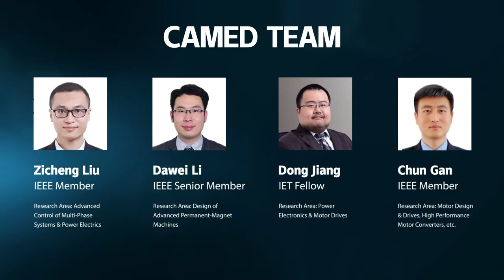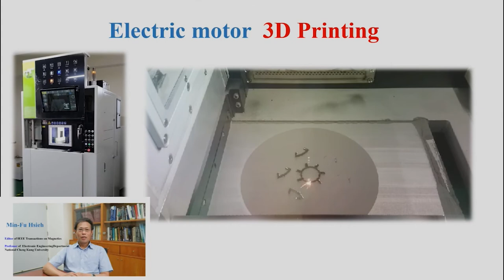IEEE Magnetics Society Powermagnetics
"Power magnetics: cutting-edge research of magnetic geared machines" - Power magnetics is a research field covering energy conversion and control between mechanical and electrical energy. We would like to invite you to the world of power magnetics for your future learning and career.